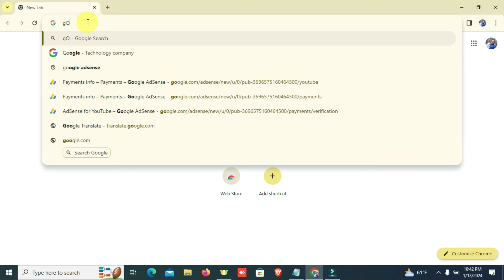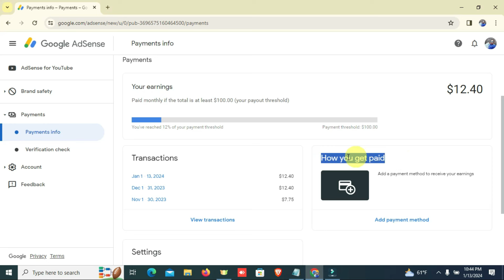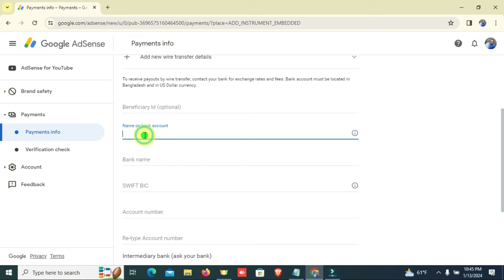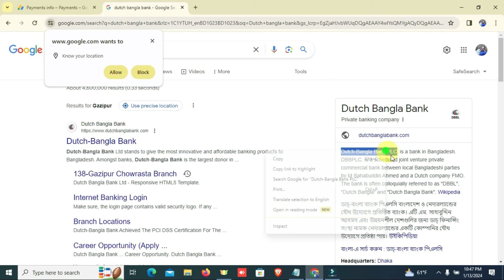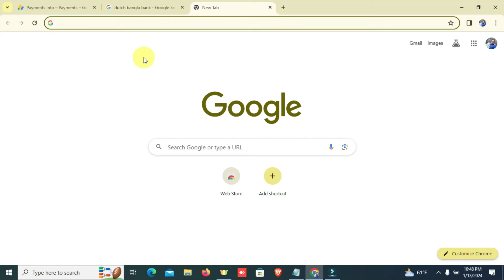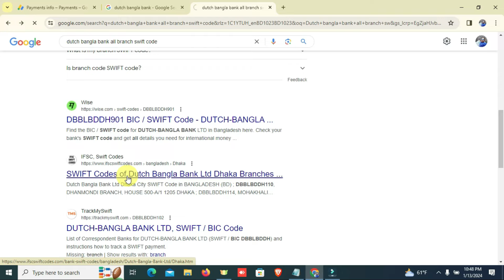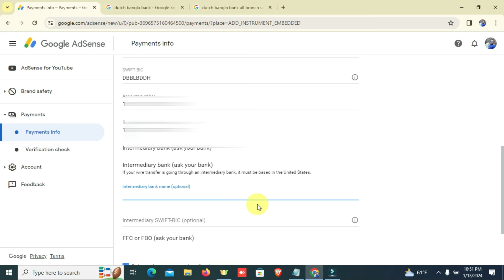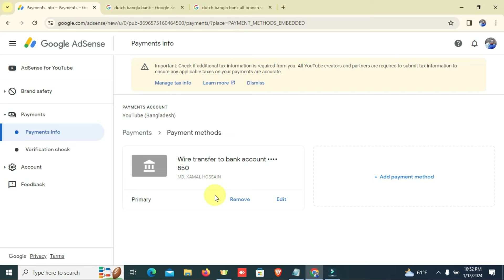How to Add Bank Account in Google AdSense Bangla 2025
In this video tutorial i will teach you how to add bank account in google adsense bangla. From this video tutorial you will easily learn how to add bank account in adsense, how to link bank account in adsense. And also this video showing how to add bank account in google adsense bangla tutorial and how to link bank account in google adsense bangla tutorial.